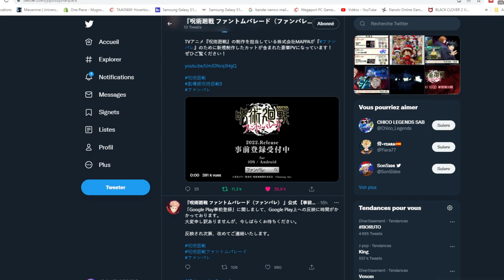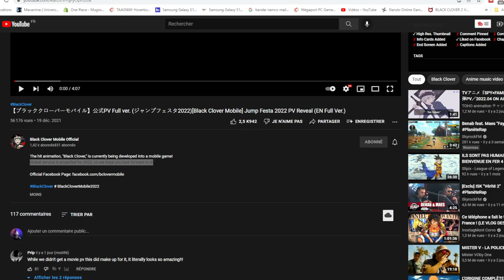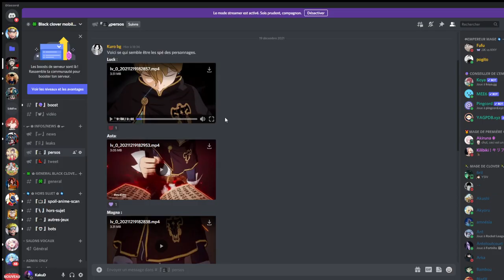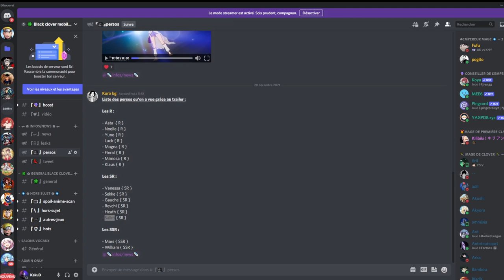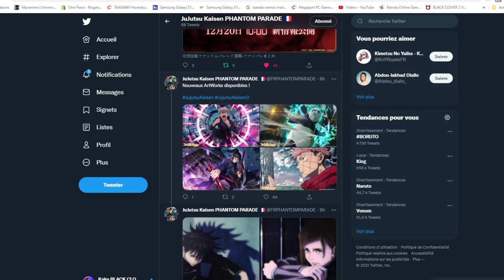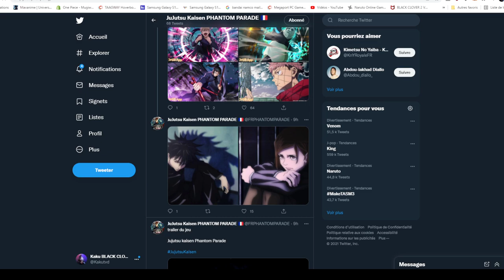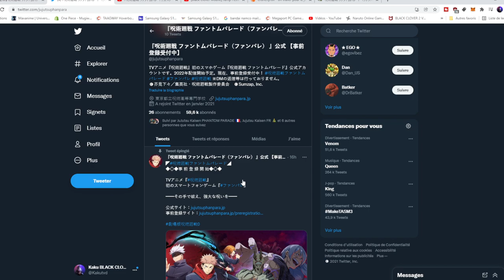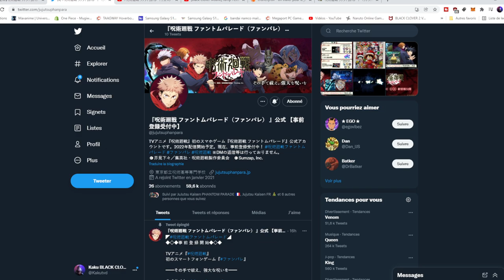BLACK CLOVER MOBILE GLOBALE GAME PLAY JUJUTSU KAISEN PHANTOM PARADE TRAILER ET PRE INSCRIPTIONS